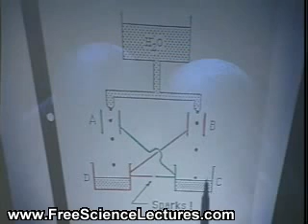Walter Lewin Makes a Battery out of Cans and Water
The best physics lecturer Walter Lewin makes another wonderful physics demonstration after having read a lecture on batteries.

The battery he creates has a huge potential difference - 10 to 20 kV!

You'll never believe what it's made of!
It's made of two cans with bottom and top open and two other cans. And then water is let to drip through the two open ones.

After a short period a spark comes up, then another one, then another one.

Do you know how it works? If not, see the free electricity and magnetism video course by Walter Lewin at MIT's OCW!

It's Never too Late to Study:
Notice: This video is copyright by its respectful owners.
The website address on the video does not mean anything.